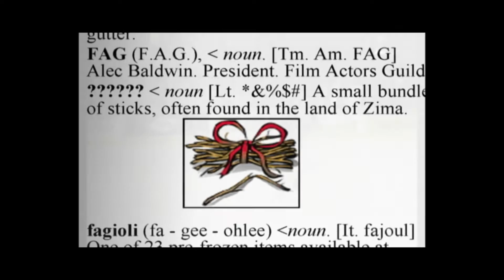Gary (with a silent R)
The Reindeer bring you another product of minor league hockey's 2-hour workdays, a coming of age story about a boy and a dream. A dream about another boy.